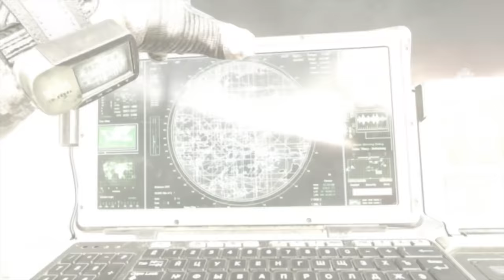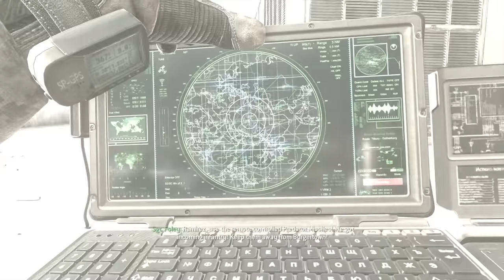Defending Burger Town - Call of Duty Modern Warfare 2 Remastered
Defending Burger Town in Call of Duty Modern Warfare 2 Remastered campaign mission "wolverines".

RAMIREZ